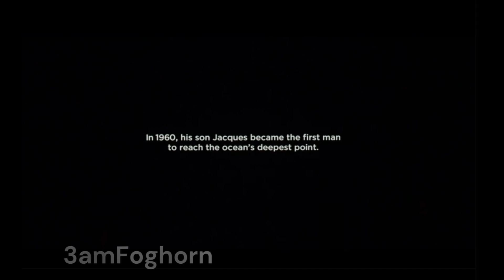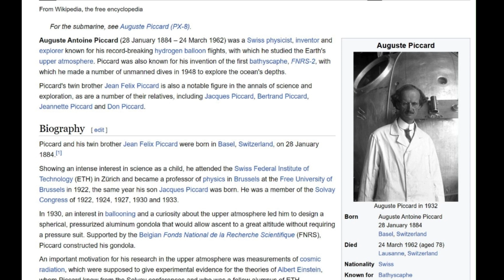Auguste Piccard's Historic Flight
Auguste Piccard's Historic Flight - a short report on his flight and article in Popular Science magazine